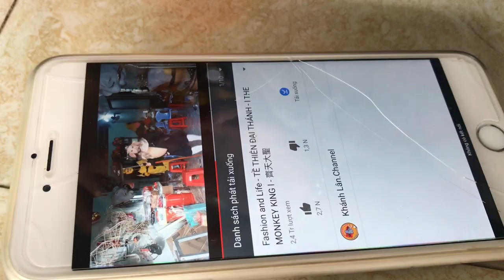Đám giỗ quê || Bèo Hoa Dâu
★ Khi mà mỗi người có một cuộc sống riêng với những nỗi niềm riêng thì chỉ có những dịp Giỗ chạp mới có cơ hội để tụ tập Anh em, con cháu đông đủ.
      ♪♪♪ Để hiểu thêm về BÈO HOA DÂU, hãy truy cập thông tin bên dưới nhé.